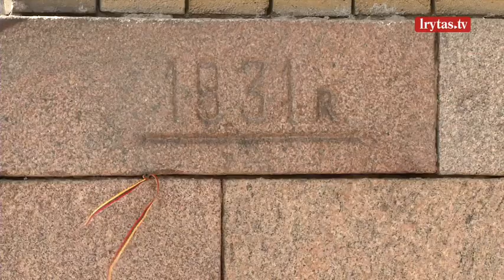A. Kasperavičius pateikė detalių apie nukabintą atminimo lentą: praeita valdžia nepaisė perspėjimų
Istorikas Algimantas Kasparavičius sako, kad ir Kazio Škirpos, ir generolo Vėtros biografijos detalės, žinomos seniai. Tiesiog ankstesnė valdžia, istorikų perspėjimų nepaisė.